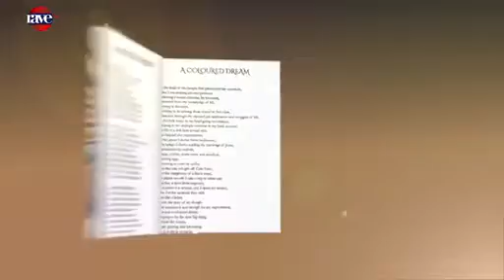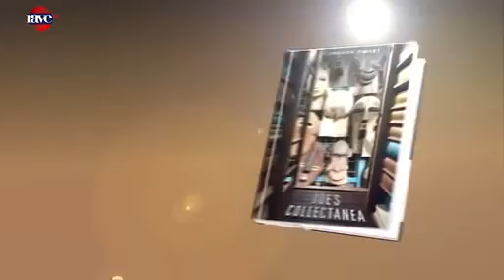Joe’s Collectanea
Nigerian author,Joshua Omeke shares his narrative style and inspiration and experience behind his latest literary captivating anthology,Joe's Collectanea